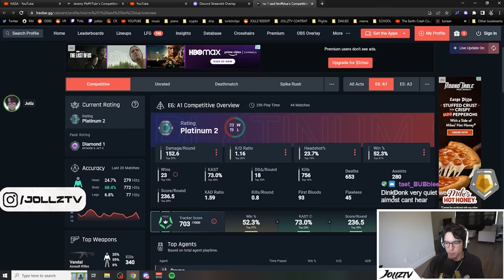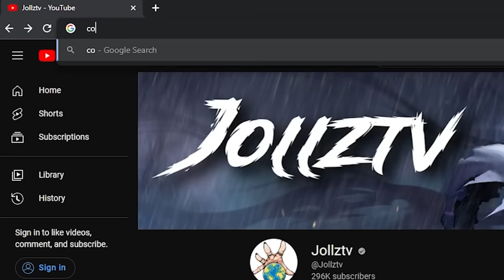This Platinum Reyna should be Immortal...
In today's coaching session we have a Platinum ranked Reyna who can easily climb the ranks if they played more games. This is a good comparison for those who are looking for any tips and tricks to help climb! I would not be surprised if this Reyna was Immortal or Radiant soon!